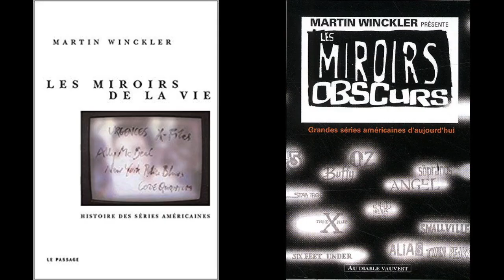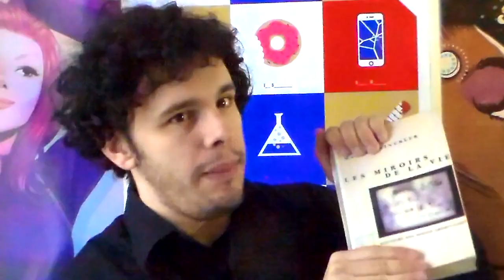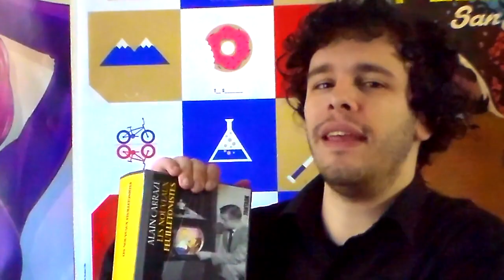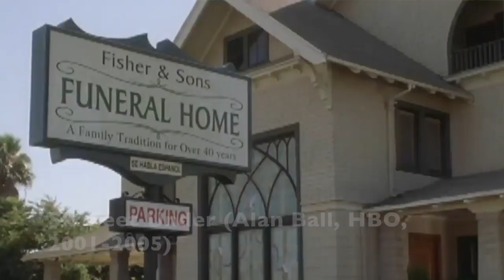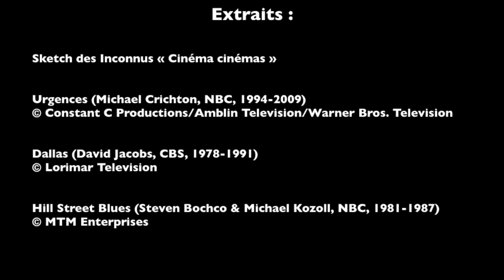5 LIVRES SUR LES SÉRIES À LIRE ABSOLUMENT ! (Booktube) - top series #5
Salut les addicts ! Les séries, ce ne sont pas que des images, c’est aussi des livres séries qui nous en apprennent un max sur le sujet ! Le binge doctor vous propose donc un booktube bien à lui, avec 5 livres sur les séries que tout sériphile doit avoir dans sa bibliothèque. Découvrez dans ce booktube séries des livres signés par de grandes plumes critiques (Marjolaine Boutet, Alain Carrazé…) ou des pionniers dans le genre (Martin Winckler), ils valent vraiment le coup d’oeil ! Ces livres sont tous en français, sauf le dernier, aussi dispo en traduction française.

© Vu le "Copyright Act of 1976 (article 107)" ou le principe de "fair-use" ou "utilisation équitable" reconnus et appliqués par Youtube, il est possible d'utiliser des extraits vidéos/audios/photos/musicaux afin de réaliser une présentation, analyse, parodie ou une critique de l'oeuvre étudiée

LISTE DES LIVRES :

Les Miroirs de la vie, Martin Winckler, ed. Le Passage, Paris, 2002, 335 p.

Les Miroirs obscurs, Martin Winckler (dir.), ed. Au diable vauvert, Paris, 2005, 462 p. :

Les Séries télé pour les nuls, Marjolaine Boutet, ed. First, Paris, 2009, 348 p.

Kaamelott, un livre d’histoire, Justine Breton et Florian Besson (dir.), ed. Vendémiaire, Paris, 2018, 334 p.

Les Nouveaux feuilletonistes, Alain Carrazé, avec la collaboration de Romain Nigita, ed. Fantask, Paris, 2016, 653 p.

Des Hommes tourmentés, Brett Martin, ed. De La Martinière, 2014, 492 p.

5 LIVRES SUR LES SÉRIES A LIRE ABSOLUMENT !